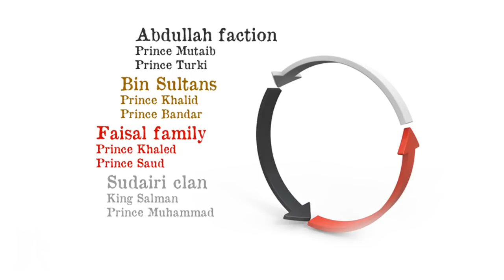King Salman’s palace coup and the Saudi royal politics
Just a few days ago King Salman of Saudi Arabia passed a series of royal decrees meant to smoothen the transition of power from the second-generation princes to the third-generation princes. Salman will be the last king of the second generation as he replaced his half-brother Muqrin bin Abdulaziz with Muhammad bin Nayef as Crown Prince. Furthermore, Salman’s favourite son, Muhammad bin Salman, was appointed as the new Deputy Crown Prince of Saudi Arabia. These and a dozen more cabinet and governmental changes were publicly announced in the early morning hours of 29th April.

At first glance, most of the decisions make sense, as the country was bound to shift from the second generation to the third generation. However a closer look at the events reveals that underneath the reforms, King Salman had ulterior motives, including the strengthening of his own clan, the next generation of Sudairis.

In a country where change is often slow and discreet, this reshuffling of the Saudi leadership is nothing less than groundbreaking. Some might even call it revolutionary while others might call it a palace coup within the House of Saud.